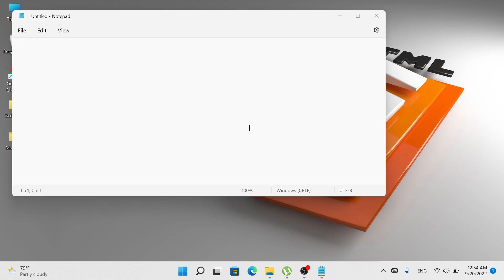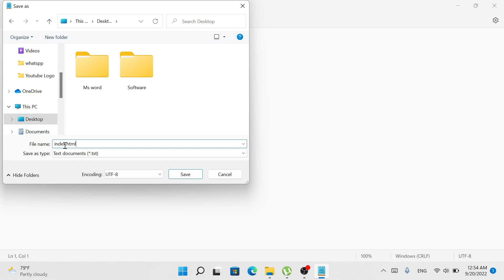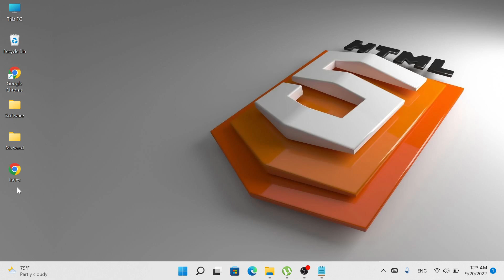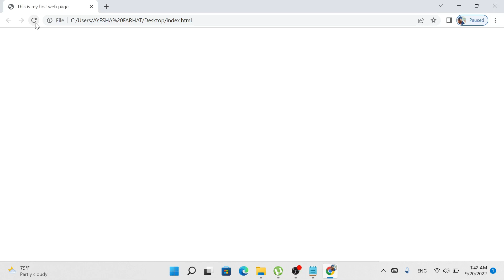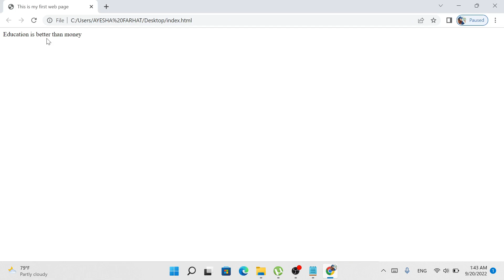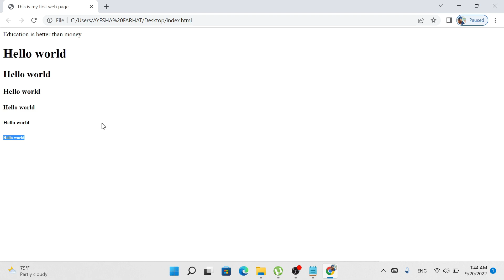HTML Tutorial || Html Basic Structure (HINDI/URDU) - Part 1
Hello Friends..! In this video what is html and how to create html Basic Structure.